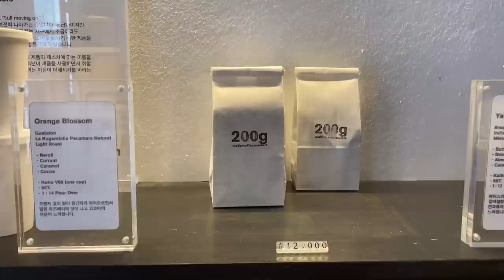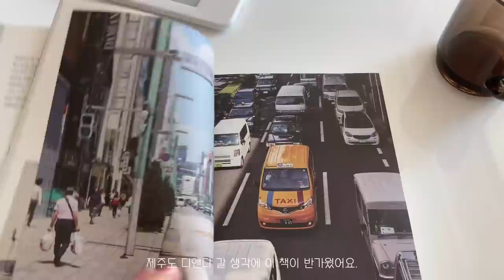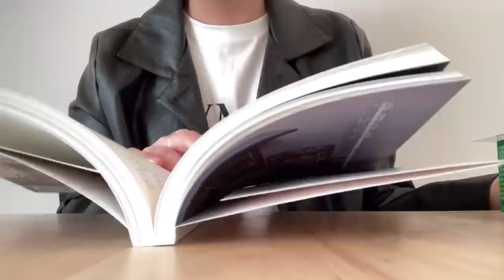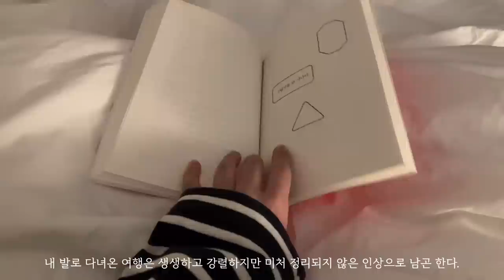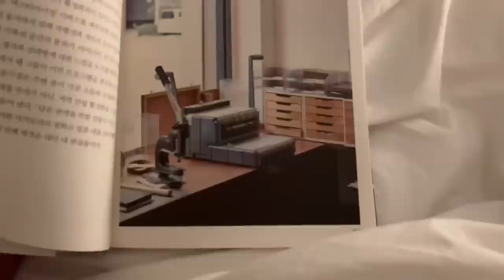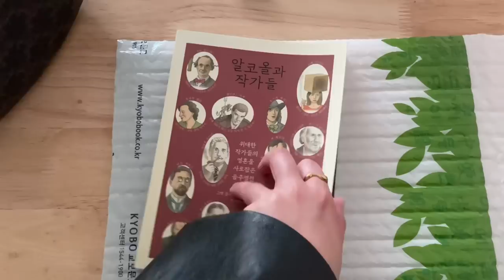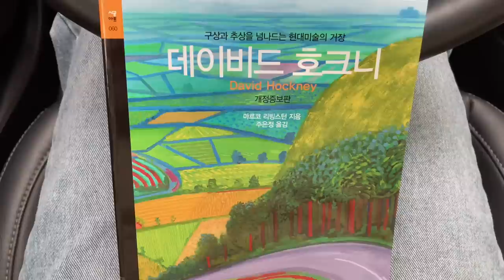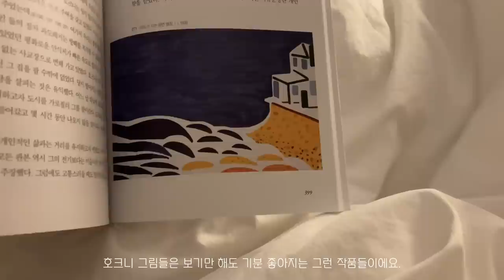책으로 대신하는 여행. 어반 라이브. 데이비드 호크니. Reading vlog.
영상속 책

URBAN LIVE TOKYO
여행의 이유/김영하
데이비드 호크니/마르코 리빙스턴

0:00 던스트/wmm studio/로우클래식/마르지엘라
2:57 앤니즈/wmm studio
4:53 던스트/코스
6:44 패브리콜로지/레이지/셀린느
8:22 uniqlo u